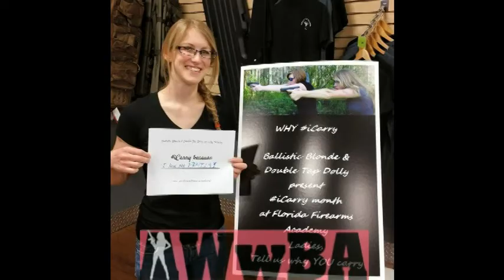Ballistic Blonde Profile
Ballistic Blonde, Nicole Macy, talks with us about guns, her ideas about concealed carry and offers advice to would-be lady shooters.